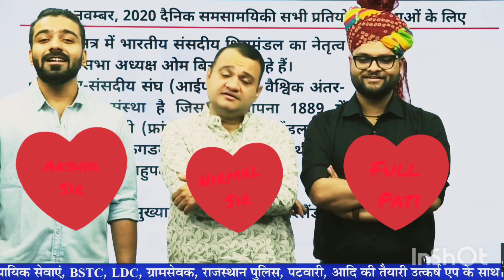"Heart Of Utkarsh classes TRIMURTI"1080p